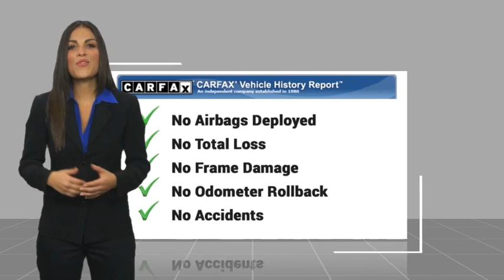2021 Honda Accord Sedan RIVERSIDE,TEMECULA,SAN BERNARDINO,MORENO VALLEY,FONTANA 0040028A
2021 Honda Accord Sedan Sport

Fritts Ford
8000 Auto Drive

Looking for the right vehicle? Today could be your lucky day. this 2021 Honda Accord Sedan could be yours.